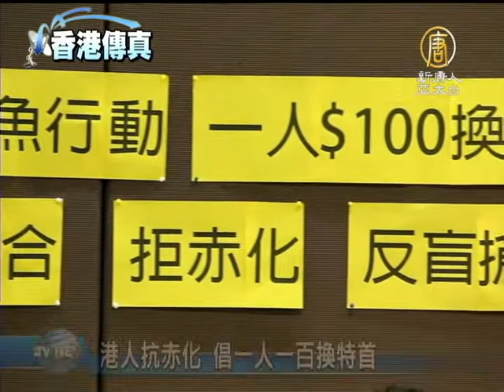【梁振英下台_中國真相最新新聞】香港人抗赤化 倡一人一百換特首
【中國真相新聞】(China Breaking News) 香港特首梁振英上台後，社會各方面皆不斷倒退及嚴重赤化。一批社運人士聯同泛民政黨發起一人捐一百港元聯署在報章刊登廣告，要求梁振英下台。【新唐人亞太台2013年8月29日訊】

環保觸覺主席譚凱邦、新民主同盟立法會議員范國威、工黨的張超雄議員及學運界人士等人，發起「一人一百換特首」活動，批評梁振英上台一年，從林老師事件的「道歉論」到自由行肆虐香港，無論是政治、民生，各方面迅速倒退，赤化嚴重。

香港環保觸覺主席譚凱邦：因為我們發覺這年的赤化和粗暴融合比以往厲害很多，因為我們感受到梁振英是大陸政府的載體，或中共的載體，在香港不斷進行各樣的融合政策。

他們計劃在梁振英月底放假回港後，在報章刊登聯署廣告，要求他下台，讓梁振英聽到港人的怒吼。包括在二份香港報紙及一份台灣報紙上刊登。

環保觸覺主席譚凱邦：我們不想台灣重蹈香港的覆轍。..所以我們都希望台灣民眾以香港現時情況為鑑。

有關捐款聯署活動將在本月31日截止，呼籲市民踴躍支持。